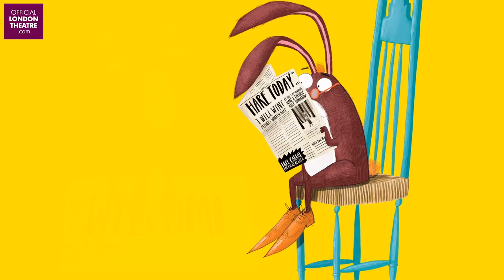Oi Frog & Friends! Live - Show Trailer